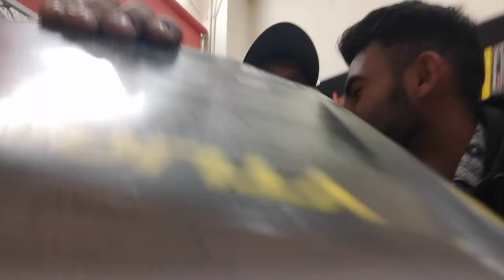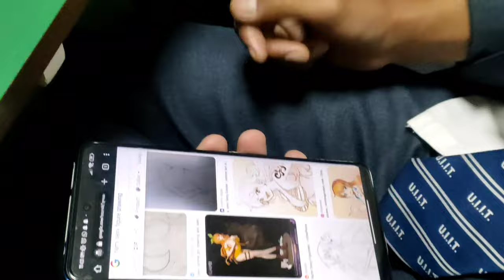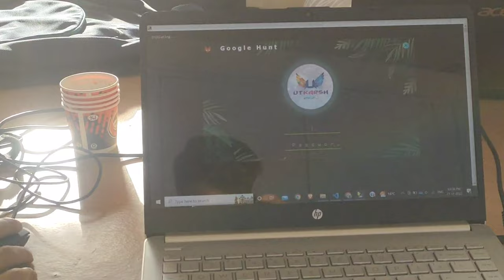TRAILER of UTKARSH 2K22. || UIT ll 26 nov. The Lander show.